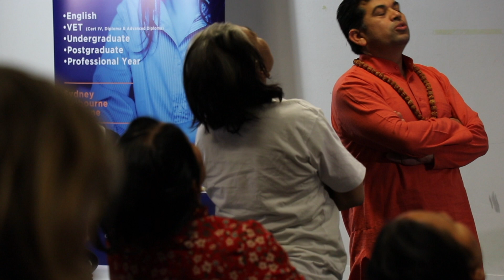विदेशीहरुको मन पगालेको नेपाली गीत र गुरुभक्ति साधना!गुरु चरणमा फुल चढाउं!Guru Charanamaa Ful Chadhau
शब्द, संगित र स्वर :महालक्ष्मि राज भण्डारी, छायाङ्गकन :मोहिबुर , विशेष योग  शिविर  :आचार्य राजन शर्मा
Vocal/Song:Maha Laxmi Raj Bhandari
Video: Mihibur Rahaman ,
Special Thanks for : Yoga Guru Acharya Rajan Sharma & "Yoga in Daily Life'(YDL) Association